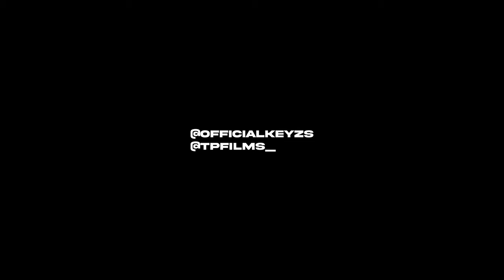Keyzs - Stay With Me (Music Video)